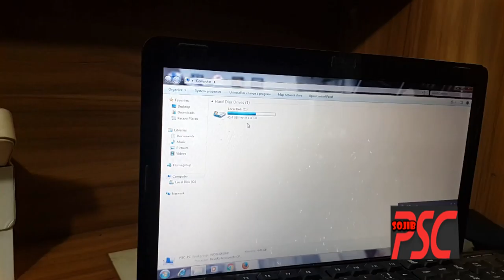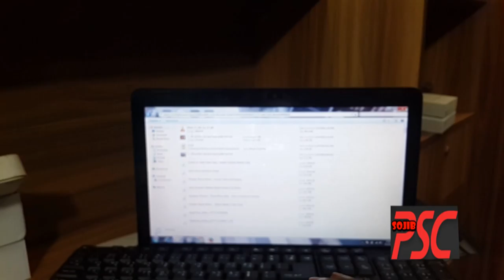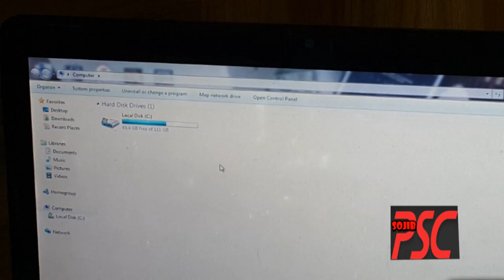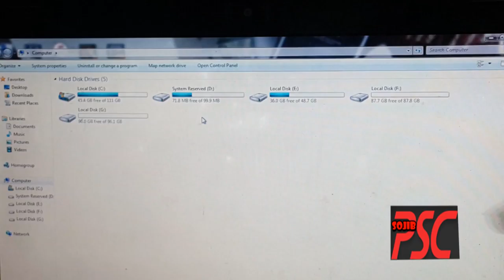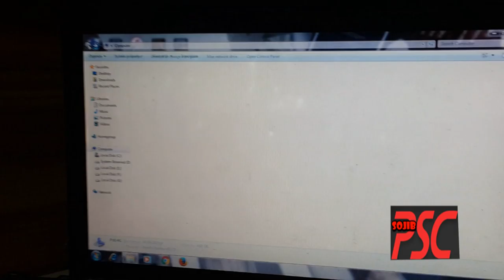SSD and HDD Together In A Laptop? exclusive converter for free trips . (bangla)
SSD and HDD Together In A Laptop? best trips. (bangla)
SSD and HDD Together In A Laptop? _How To Optimize your SSD+HDD setup laptop
How To Use SSD and HDD Together In A Laptop?

Hard Disk Drive (Invention), Solid-state Drive, Laptop (Product Category), SSD and HDD In A Laptop, How-to (Website Category), SSD and HDD On A Laptop, Install ssd and hdd together in a laptop, Install ssd and hdd together on a laptop,